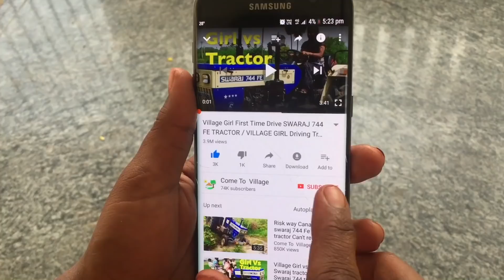Village girl Swaraj 744 Tractor with heavy loads used Hydraulic Tipper trailer - Come to Village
Village Girl Lifting Heavy load with Swaraj 744 tractor and village girl driving full confident with Hydraulic Tipper trailer. Village girl driving first time tractor with trailer .

Swaraj 744 tractor one of the best tractor for smooth driving this tractor can any one drive easily. village girl training with in minutes and last two video she is driving self confident only.

Swaraj Tractor price : 6.3 lacks
New Hydraulic Tipper trailer Price : 95000